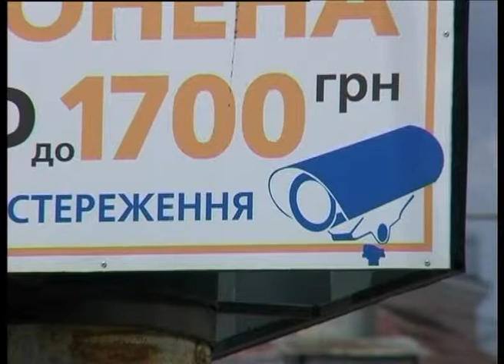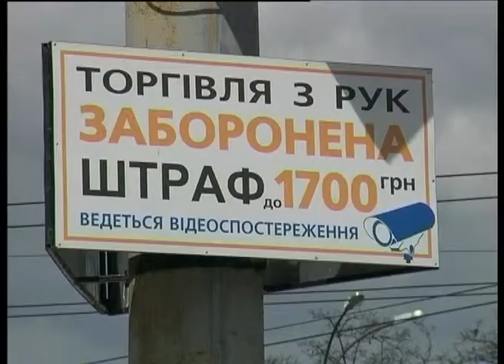Телеканал ВІТА новини 2014-04-29 Базари під контролем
Відеокамери встановили на обох Привокзальних  ринках. Тепер ця територія під цілодобовим наглядом.